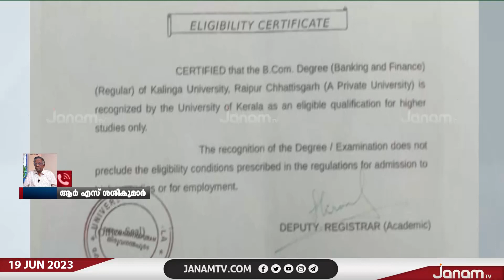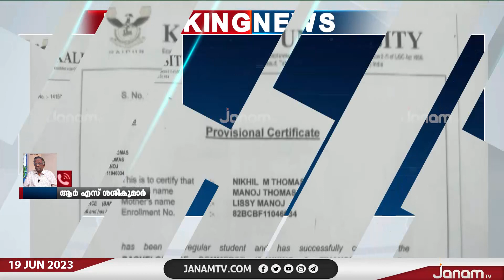"കേരളത്തിലെ എല്ലാ സർവകലാശാലകളിലും SFI നേതാക്കന്മാരായ വ്യാജന്മാരുണ്ട്" | RS SASIKUMAR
NEWS ANCHOR : VISHNUSHARMA